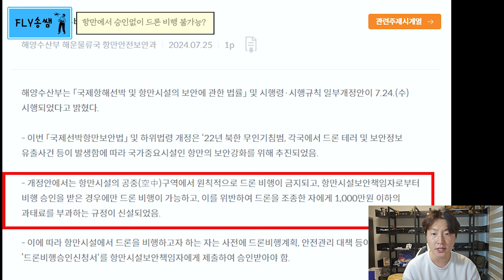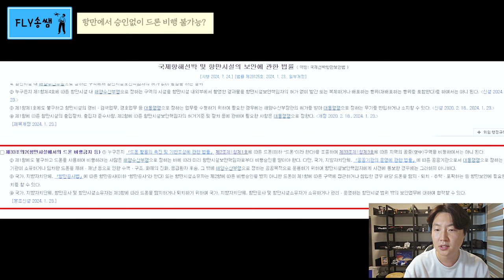[필수시청] 무역항 항만은 드론비행 금지입니다.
항만지역 비행시 드론 비행 전 반드시 드론원스탑에서 확인하세요!